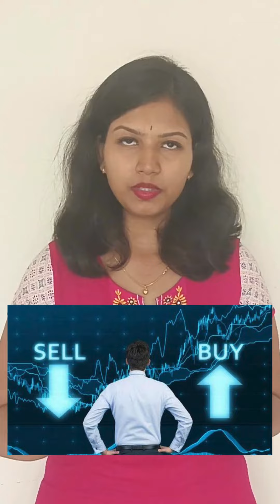SHARE MARKET 3 WEB SERIES...